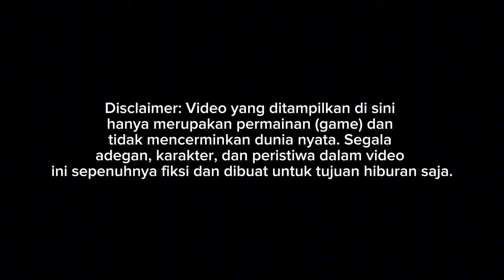RILIS!! PERJALANAN BUS SUDIRO TUNGGA JAYA PATAS JATIM FULL TOL PANJANG || MOD BUSSID TERBARU 2024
Update mod bussid terbaru 2024?!😱 Hallo gaes! berjumpa lagi bersama saya😉 Dalam kesempatan kali ini kita akan bermain game bus simulator Indonesia. Dalam kesempatan kali ini kita akan Review mod bussid JETBUS 3 SHD😉 Happy Gaming!